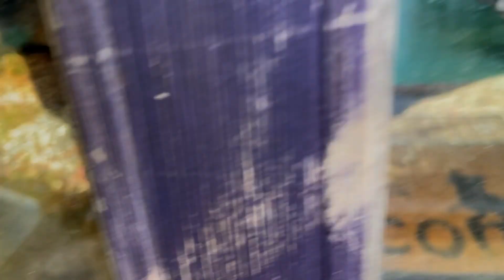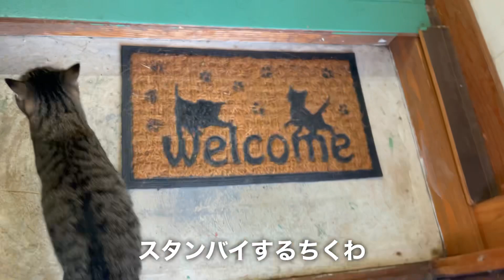ちくわ先輩の、先輩らしさ【猫のいる美容室日記】保護猫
ちくわ先輩の、先輩らしさ

夜遅く、子猫の鳴き声が。
気のせいと言い聞かせていると
だんだん大きくなってきます。
心臓がバクバクしてきました。
居ても立っても居られない５年の娘がチュール片手に捜索に。。

家に着いた時のようすです。

最近のアレコレです。
9月10月は美容室は比較的にゆっくりな時間ができるので、
ここぞとばかりに動きます。

猫のいる美容室日記

少し離れた所から突如聞き覚えのある、　甲高い鳴き声がに聴こえてきました。

うちでは、よくある意味合いにおいてので、【怪しい声】が。。。

もしかして誰かが、置き去りにしていったのかと。。。

次の日に、近所子供達がその鳴き声を頼りに隣の軒下を覗き込みました。

そこには、怯えた、でも親や仲間を探すような、小さな小さな子猫が、こちらを見ていました

ニャーニャー呼びかけたり、猫じゃらしのような

紐などで、誘き寄せては、チョンと触りを

繰り返し、1時間経ち、抱っこ出来たとか言って

いました。

興奮気味に「可愛い可愛い」と皆んなではしゃい

でいました。

次の日は、なんと、その子猫がちくわと遊んでいると

家内から動画が送られてきたので、そのまま

記録的にショート動画にしました。

それを観てくれたk2君が、髪切りがてら仔猫ちゃ

を見にきてくれました。

そんな日常的な出来事ですが、【猫のいる美容室日記】としてできる限り

無理ない範囲で皆様にその子猫やその美容室にまつわる出来事をつづりたいと

金柑エール購入はコチラ↓

BASE

〓アウトドアみつき〓